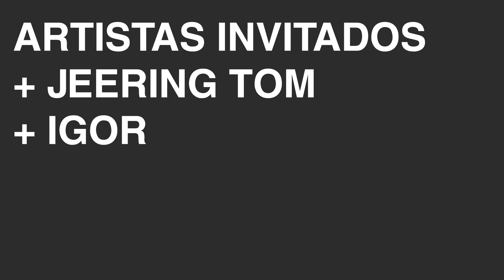SUPER BUSTY SAMURAI MONKEY presentan 12" [TEASER]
Teaser del concierto de presentación de 12", primer álbum de Super Busty Samurai Mokney que podéis escuchar y comprar en vinilo aquí: